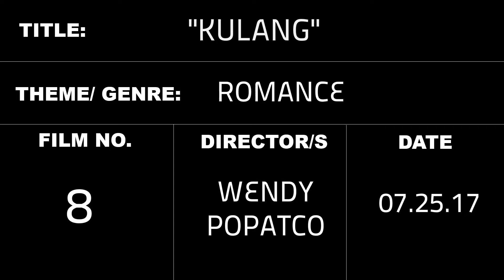KULANG film by Wendy Popatco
written and directed by: Wendy Popatco
audiographer: Ariel Merto
co-produced by: Chelo Campos

Cast:
Kare Teodoro
Dexter Co

("KULANG" written by Wendy Popatco)

Umaga na naman.
Magsisimula na naman ang araw na paulit-ulit na lang.

Gigising. Babangon.
Wala na namang bago.

Nakakabingi. Nakakabingi pala ang sobrang katahimikan.
Naghihintay na sana matapos na ang isang araw na wala ka.

Umaasa sa salitang ‘Sana’.
Sana marinig kong muli ang halakhak mo.
Sana maramdaman kong muli ang mga haplos at yakap mo.

Paulit-ulit na nagtatanong kung bakit nangyari to?
Bakit tayo nagtapos sa ganito?
Bakit mag-isa na lang ako sa kwartong to.

Umaga na naman.
Sarap sanang bumangon kung andiyan ka lang.
Sarap sanang gumising kung kasama ka lang.

Ano bang meron?
Bakit ako nalulungkot?
Umaga lang naman?
Ewan. Ewan ko.
Di ko rin alam.
Basta ang alam ko.
Parang may KULANG.